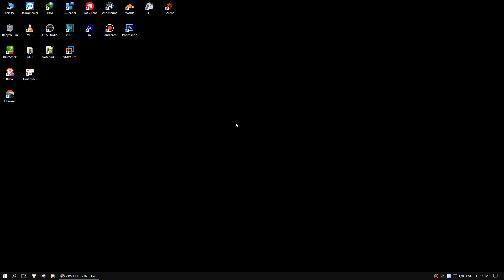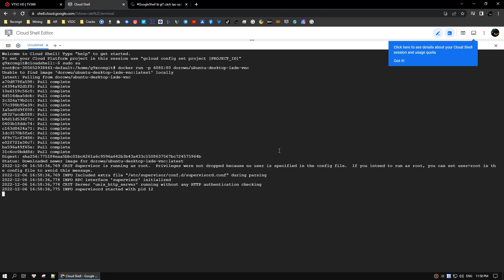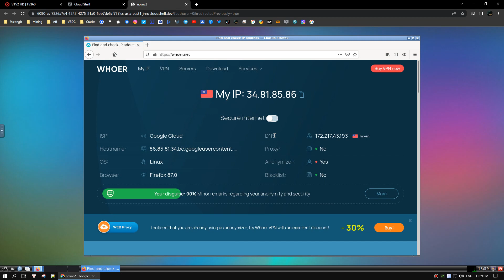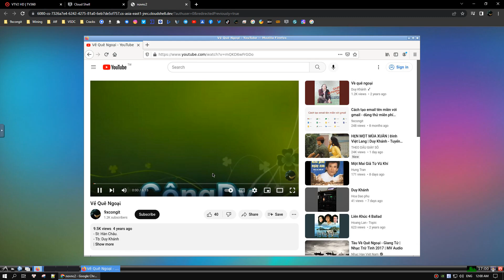Cách tạo vps để download file tốc độ cao từ google shell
Vào để xem thêm nhiều bài viết hơn.